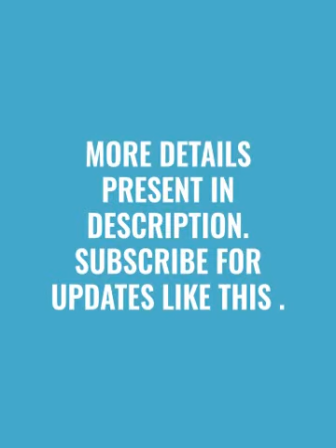Tom Shales - American writer and television critic - passed away - 1944 - 13 Jan 2024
Tom Shales, a luminary in television criticism. His insightful reviews at The Washington Post shaped our understanding of the medium. His Pulitzer Prize-winning work and his notable books continue to inspire. His legacy lives on.

Name Tom Shales
Occupation Critic, Author
Alma Mater American University
Period 1968–2015
Subjects Television
Notable Works Live from New York, Those Guys Have All the Fun
Notable Awards Pulitzer Prize for Criticism (1988)
And here are his notable achievements:

He was a television critic for The Washington Post from 1977 to 20101.
He received the Pulitzer Prize for Criticism in 1988.
He wrote a column for the television news trade publication NewsPro.
He published four books, including two he co-wrote with James Andrew Miller.